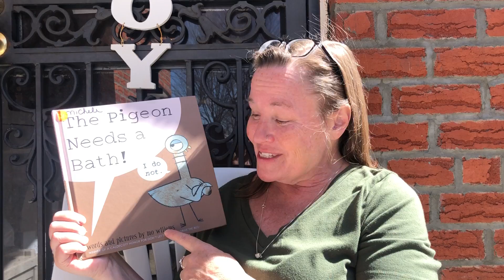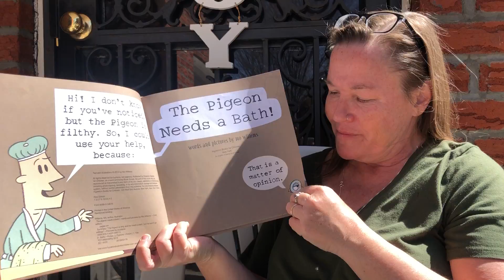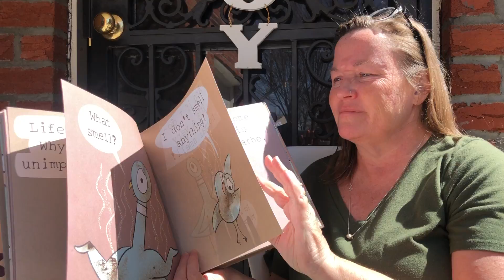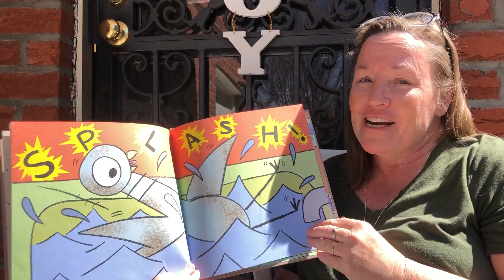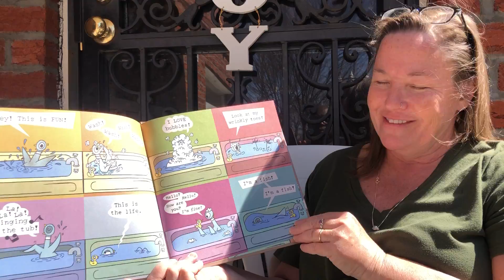March 26 Pigeon Needs A Bath Mo willems